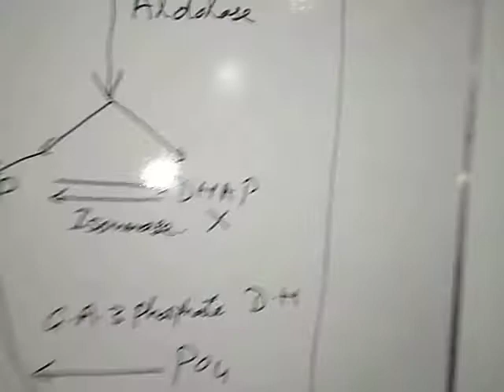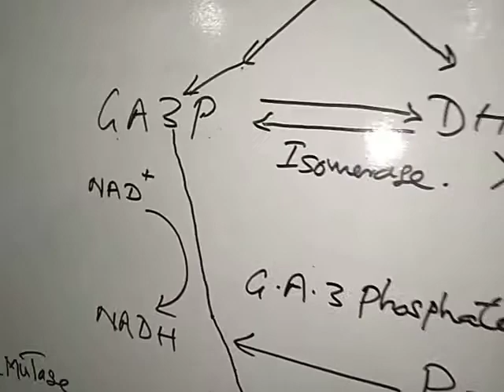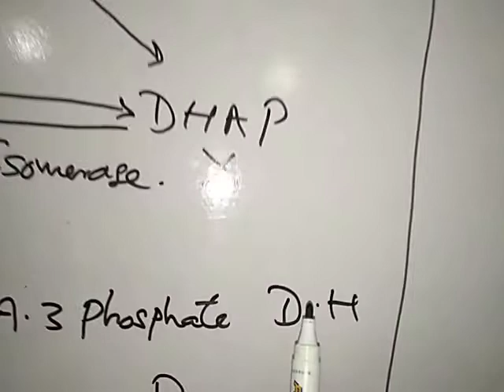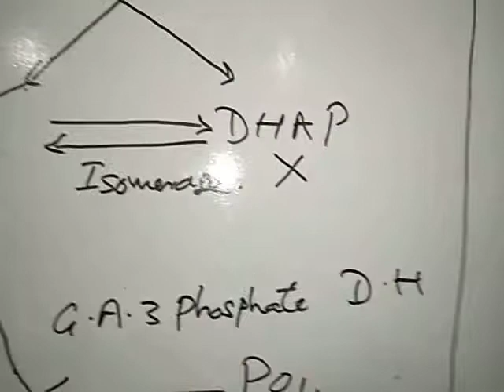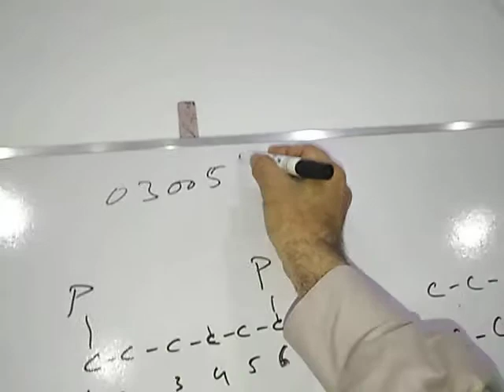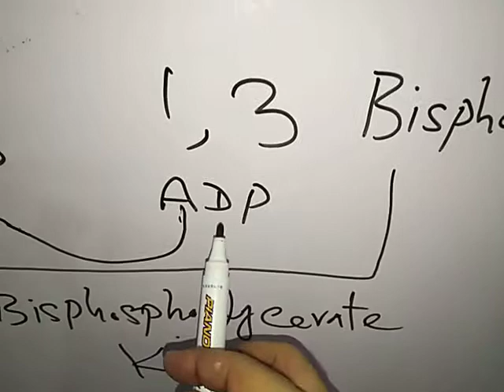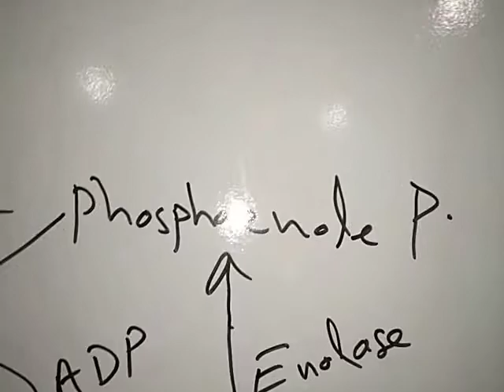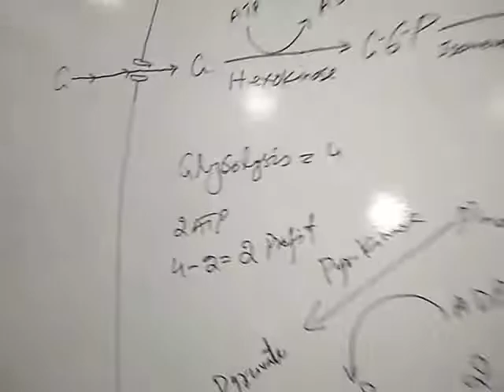Glycolysis Part 3B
Biochemistry